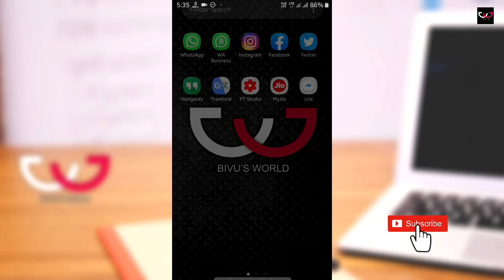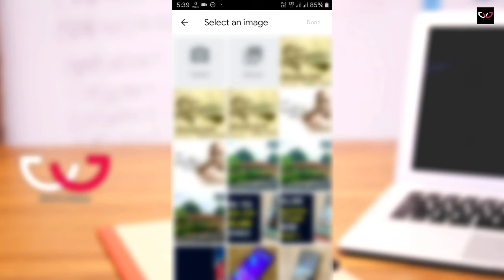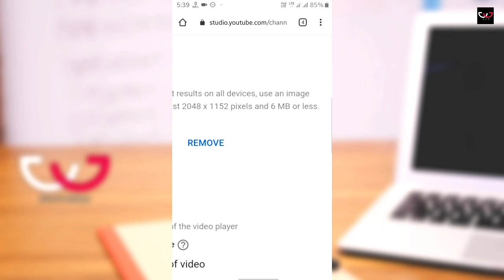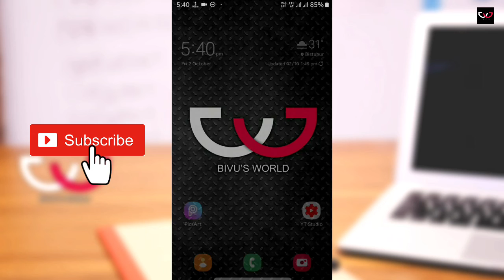How to Create YouTube Branding Watermark Free for Your Channel | [New Method 2020] | Bivu's World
Namaskar Dosto,
Aaj Is Video Me Maine Aplogo Ko Bataye Hai Ki Aap Apne Youtube Channel Par Branding Watermark Kaise Laga Sakte Hai. Pura Video Jarur Dekhe Ummid Hai Pasand Ayega..

channel branding video watermark
how to set youtube channel branding
how to create youtube branding watermark
set youtube branding watermark
set up your branding watermark